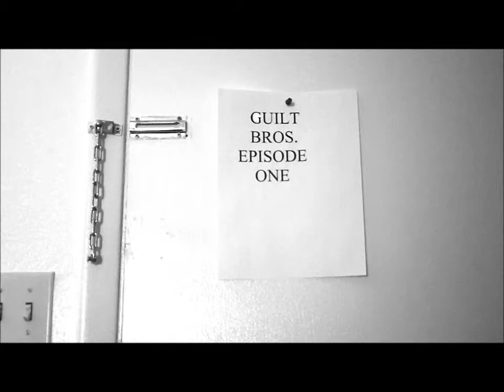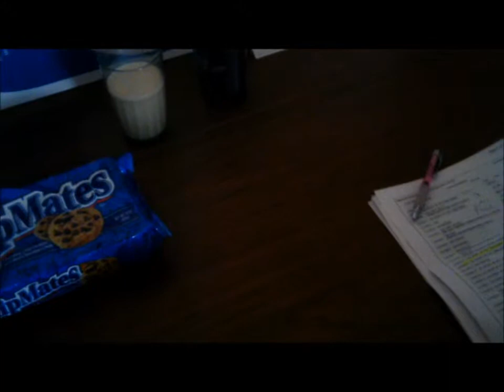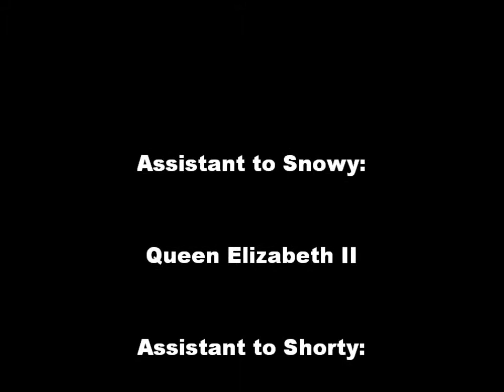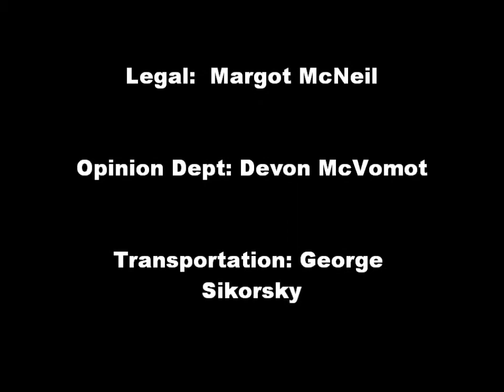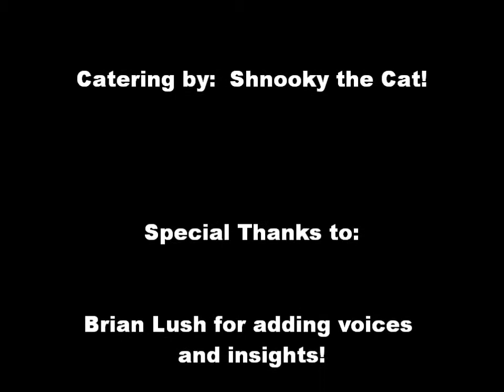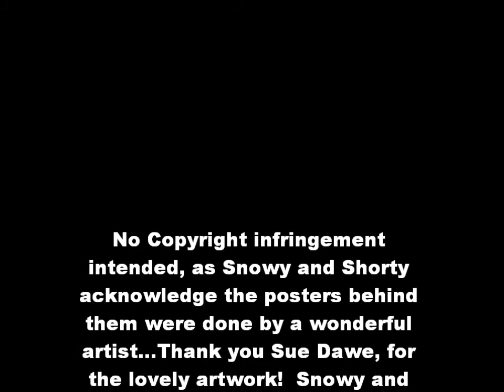The Snowy and Shorty Show Season 2 Episode 1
After a very long hiatus, Snowy and Shorty are back. with a f*^$ing vengeance!!! We missed you guys, and hope you enjoy this show! Whoo hooo!!!